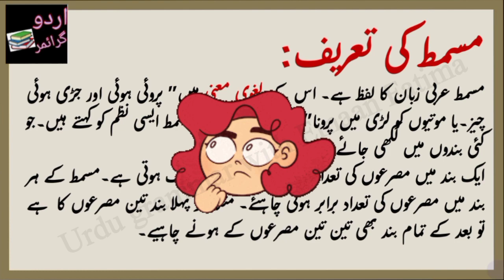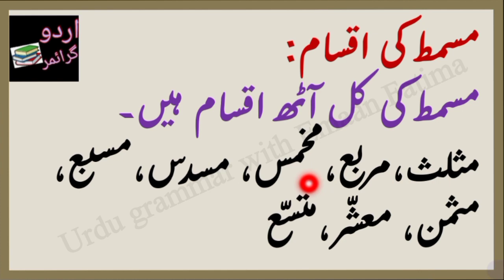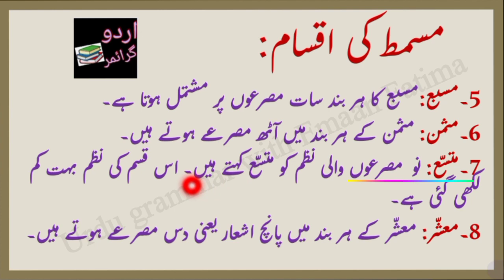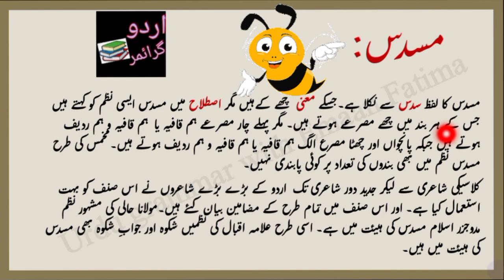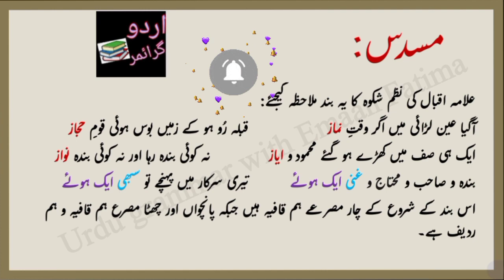Musammat|مسمط|Musammat ka mafhoom aur tareef| Mukhammas|Musaddas| Urdu Asnaf E Sukhan|Urdu grammar